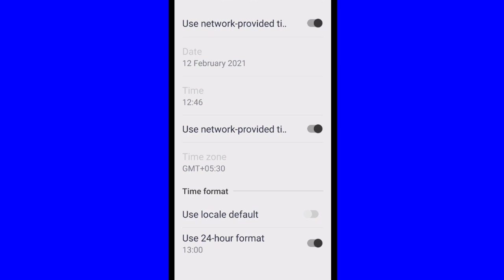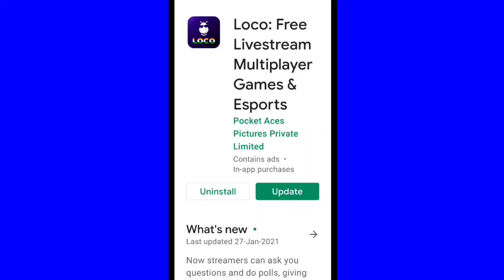Loco App Fix Something went wrong error issue solve in Android